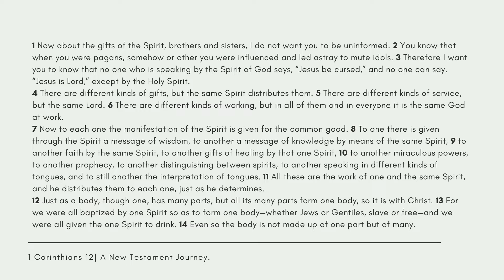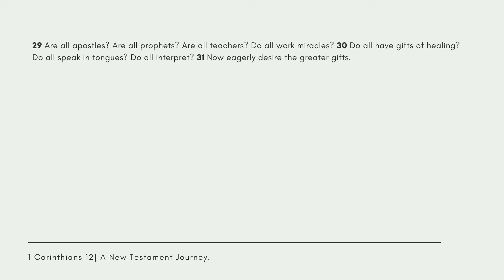1 Corinthians 12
This is a reading of 1 Corinthians Chapter 11, NIV translation.

Today's chapter read by Marie